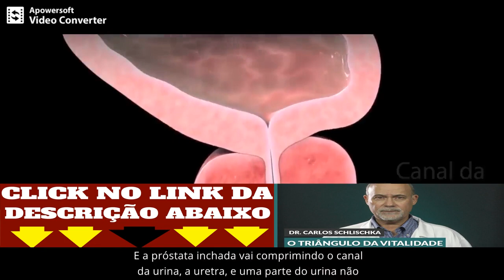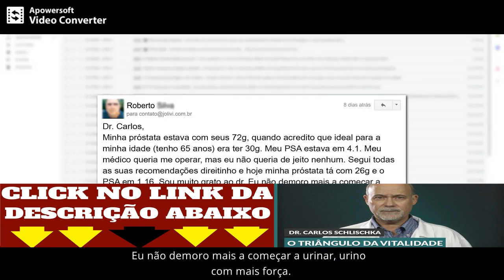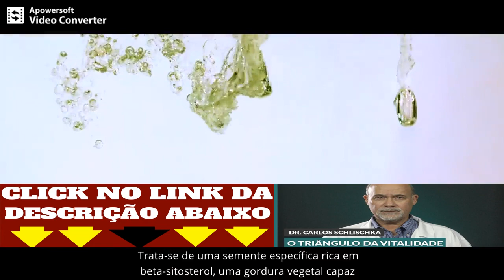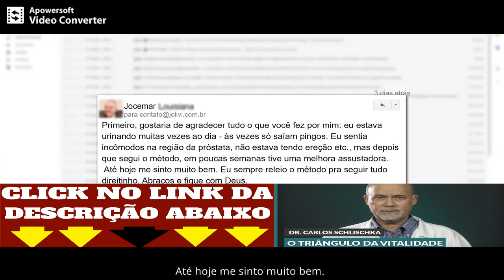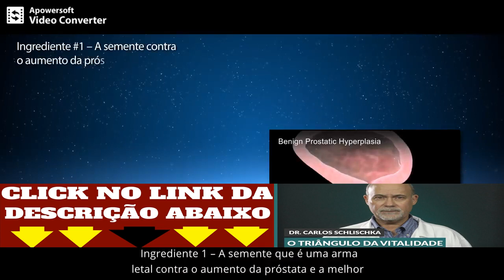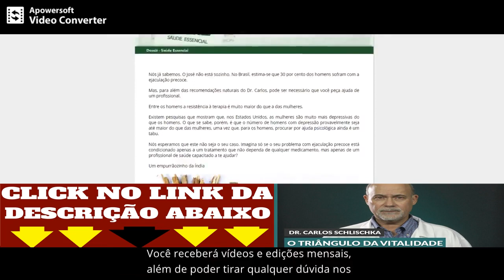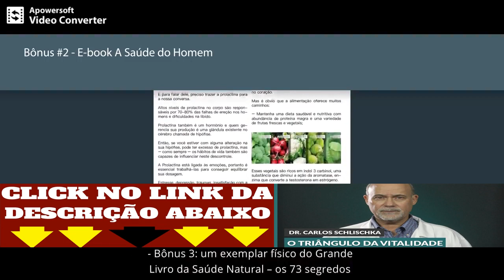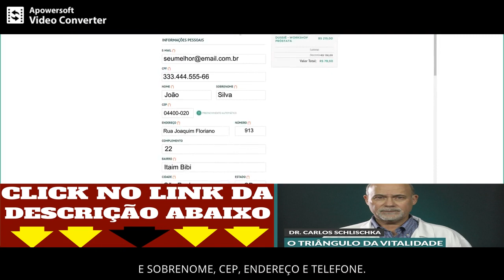Tenho Algo a Dizer Sobre a sua PRÓSTATA, Próstata Aumentada como Diminuir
Tratamento Natural Parta Câncer de Próstata:

Diferente do que muitas campanhas publicitárias defendem, o diagnóstico precoce
do cancer de próstata NÃO diminui seu risco de morte.

E voce ainda tem chance de ter um falso positivo.

Saiba aqui como proteger sua próstata de verdade.

Dr. Carlos Schlischka é formado pela Universidade Federal do Triângulo Mineiro, tem mestrado pela USP-RP e quase 35 anos de prática clínica.

Especialista em Medicina Regenerativa e Acupuntura, além de um grande estudioso nos campos da Nutrição e da Fitoterapia.

próstata como tratar,
tratamento para próstata,
cancer de próstata,
cancer de próstata sintomas,
cancer de próstata tratamento,
cancer de prostata prevenção,
cancer de prostata cura,
como curar cancer de próstata,
como tratar cancer de próstata,
tratamento para cancer de próstata,
remedio natural para cancer de próstata,
Instituto do Câncer,
como cancer de prostata naturalmente,
como curar cancer de prostata com medicina natural,
tratamento de prostata,
tratamento para cancer de prostata,
existe cura para cancer de prostata,
prostata,
novembro azul,
cancer de prostata dr lair ribeiro,
cancer de prostata drauzio varella,
cancer de prostata sintomas e tratamento,
cancer de prostata com metastase nos ossos,
cancer de prostata tratamento natural,